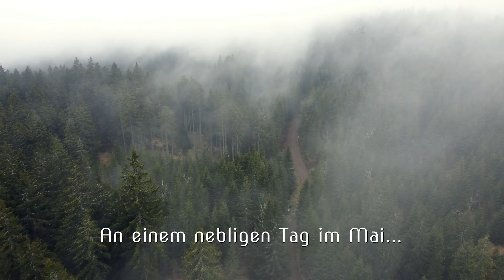Der Glitzfelsen (Koralpe)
Wir schauen uns an, wie es sich von Südosten auf die Koralm geht. Dabei entdecken wir ein einsames Echo im Nebel.